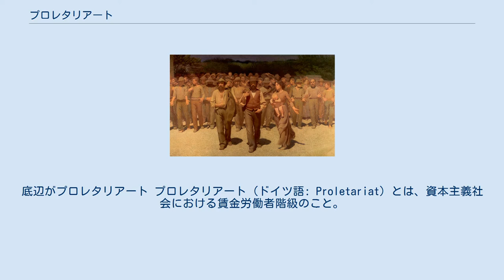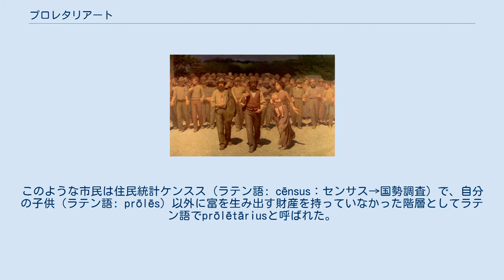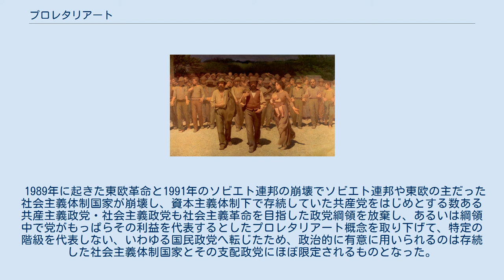プロレタリアート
プロレタリアートを描いた絵画 階層社会の風刺画。
底辺がプロレタリアート プロレタリアート（ドイツ語: Proletariat）とは、資本主義社会における賃金労働者階級のこと。
無産階級とも。
個々の賃金労働者はプロレタリアと呼ばれる。
雇用する側の資本家階級を指すブルジョワジーと対になった概念で、カール・マルクスとフリードリヒ・エンゲルスが『共産党宣言』で使った例によって広く普及した。
 古代ローマ時代には帝国の広大な属州から搾取した莫大な富がローマに集積し、ローマ市民は労働から解放されていた。
次第にパンとサーカスに没頭して働くことを放棄した者（多くは土地を所有しない）も増えていった。
このような市民は住民統計ケンスス（ラテン語: cēnsus：センサス→国勢調査）で、自分の子供（ラテン語: prōlēs）以外に富を生み出す財産を持っていなかった階層としてラテン語でprōlētāriusと呼ばれた。
 フランスの二月革命など欧州各地で起きた1848年革命に強く影響を与えた、ドイツの法学者ローレンツ・フォン・シュタインが1842年に執筆・刊行した著書『今日のフランスにおける社会主義と共産主義』で、この語を資本主義体制下の生産手段を持たない貧困階級の意味で使ったのが有意の初出とされる。
 マルクスとエンゲルスは、1848年に刊行された『共産党宣言』の中で、「今日まであらゆる社会の歴史は、階級闘争の歴史である」という歴史観を述べた。
その上で、近代ブルジョワ社会においては全社会がブルジョワジーとプロレタリアートに分かれていくこと（両極分解論）、そして最終的にはプロレタリア革命によってプロレタリアートが勝利し、階級対立の歴史が終わることを予言した。
 エンゲルスが1895年に死んだ後、マルクス主義政党として急速に勢力を拡大していたドイツ社会民主党において修正主義論争が起こった。
エドゥアルト・ベルンシュタインは株式会社制度のためイギリスやフランスにおいて有産層はむしろ増えていることを指摘し、『共産党宣言』の両極分解論を否定した。
事実、西欧先進国においてはプロレタリア政党は権力を獲得できなかった。
むしろプロレタリアートが多数を占めていないロシアや中国において革命が起こった。
 1989年に起きた東欧革命と1991年のソビエト連邦の崩壊でソビエト連邦や東欧の主だった社会主義体制国家が崩壊し、資本主義体制下で存続していた共産党をはじめとする数ある共産主義政党・社会主義政党も社会主義革命を目指した政党綱領を放棄し、あるいは綱領中で党がもっぱらその利益を代表するとしたプロレタリアート概念を取り下げて、特定の階級を代表しない、いわゆる国民政党へ転じたため、政治的に有意に用いられるのは存続した社会主義体制国家とその支配政党にほぼ限定されるものとなった。
 ただし、新自由主義的な経済政策のもと、正規雇用にありつけず安定した生活が送れない多くの人々が生み出され、経済先進国に出現した新たな貧困層をプロレタリアートになぞらえて不安定なプロレタリアート＝プレカリアートと呼ぶようになり、この概念は姿を変えて存続している。